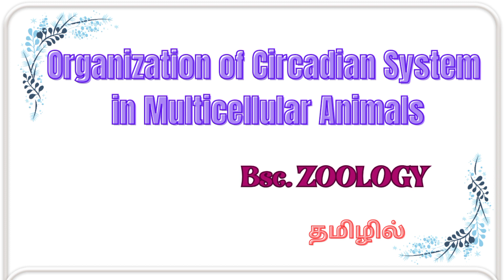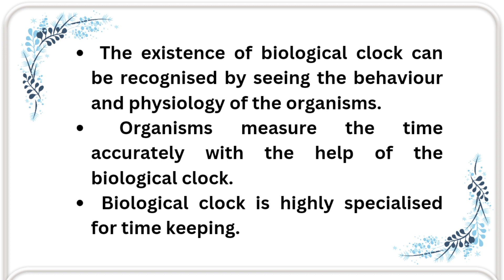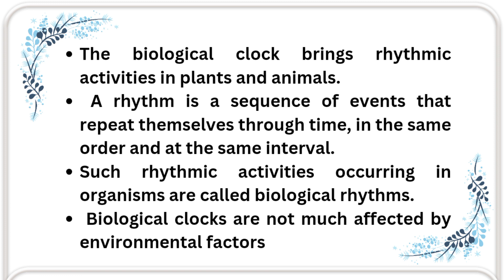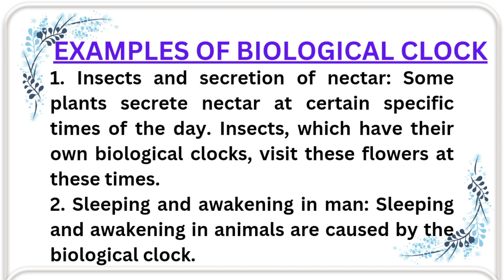Organization of circadian rhythm in multicellular animals in tamil/ Bsc zoology circadian rhythm